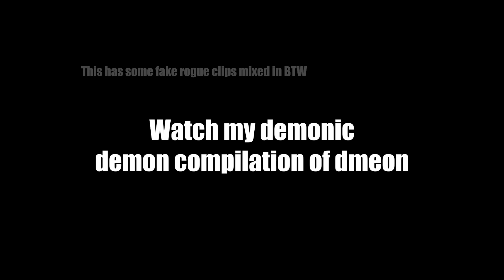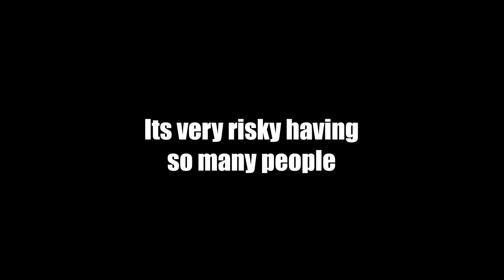Why you shouldn't join house OwOstars | Rogue Lineage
Rogue Lineage house OwOstars anti-advertisement